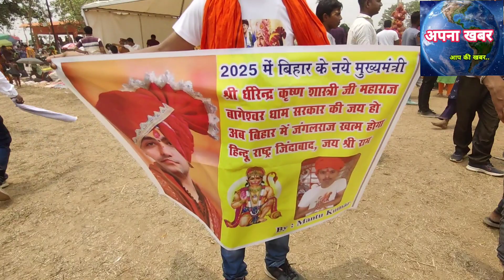बागेश्वर धाम वाले बाबा को पीएम सीएम बनाने को लेकर आपस में भिड़े लोग bageswardham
पंडित धीरेंद्र शास्त्री को प्रधानमंत्री मुख्यमंत्री बनाने को लेकर आपस में भिड़े महिला पुरुष#bageshwardham#bageshwardhamsarkar#panditdhirendrashastri#bababageswardhamwalebaba#apnakhabar#dhirendrasastry#pm#cm